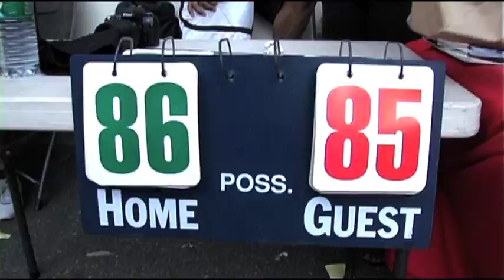Sneaker Stories Trailer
Trailer for documentary "Sneaker Stories" by Katharina Weingartner.
DVD out now!